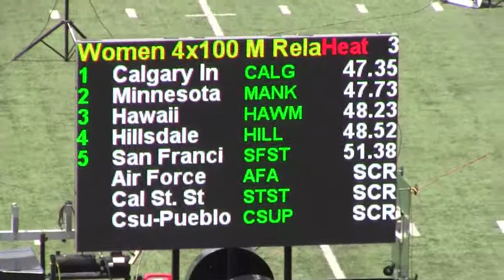2014 Beach Invite- Men's 4x100m Relay